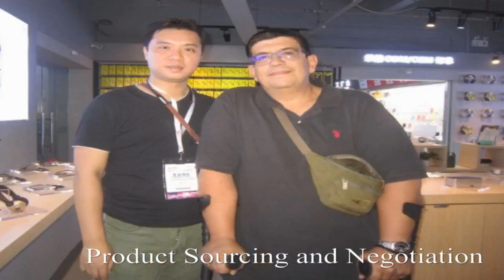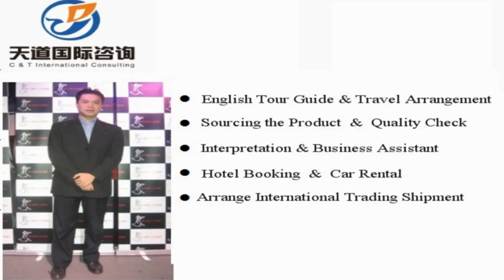Translator and interpreter in Chunan, China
Vchat: huangyiyun328
Skype: michael_328_2

Hi, This is Michael,  a professional interpreter/translator, sourcing agent, business assistant, personal travel tour guide in Chunan city, Zhejiang Province, China.

Our Detailed Services:

1. Sourcing--could guide you to the wholesale markets and factories for sourcing products with your price and high quality easily !

2. Quality control -- to stay in factory during manufacture to make sure the factories are according to the request production from your side.

3.Shipping -(Express/Air/CONTAINER) -- arrange shipment and work out customs documents and certificates such as packing list,commercial invoice,Certificate of Origin

4. Translation & Interpretation -- follow customer to any city in China ,be your own translator or interpreter. Conference Interpretation(simultaneous/consecutive interpretation),etc.

5. Business Assistant – manage day-to-day operations of business and help keep everything running smoothly.

6. Market research Service: gather information about target markets for our client for helping their business strategy.

7. Travel Arrangement and Plan:  Provide the best itinerary for our client’s trip.

8. Personal tour Guide Service: Provides assistance, information on cultural, historical and contemporary heritage to people on organized tours

9. Car rental—driver service and car pick up anywhere in every city of China.

10. Flight & Train Booking

11. Hotel Booking

12. Business Consultant:  provides professional or expert advice in the fields like Marketing, Export and Import, Human Resource, Public Relationship, Government Policy, Marketing Research, Company Set Up.

Wechat: huangyiyun328
Skype: michael_328_2